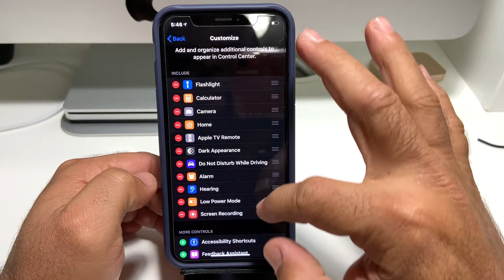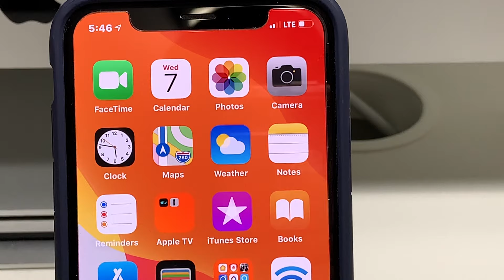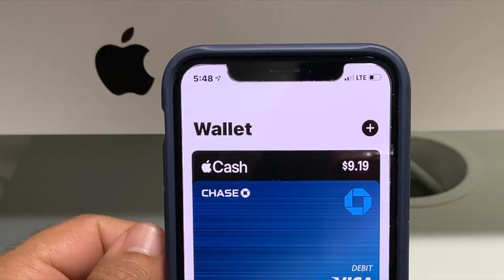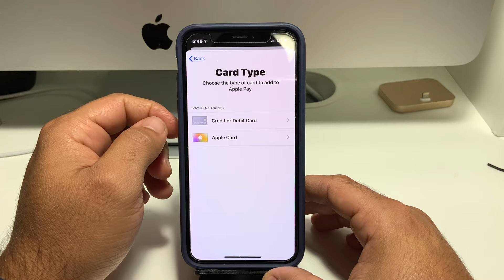Apple Card en iOS 13 beta 6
Con la beta 6 de iOS 13 Apple Agrega su tarjeta Apple Card